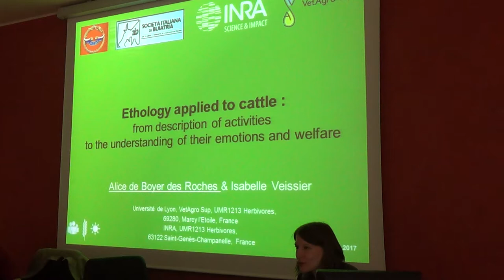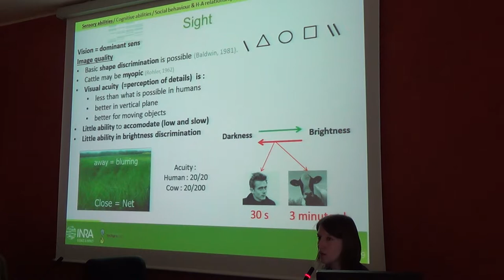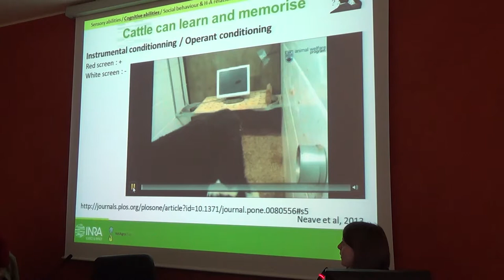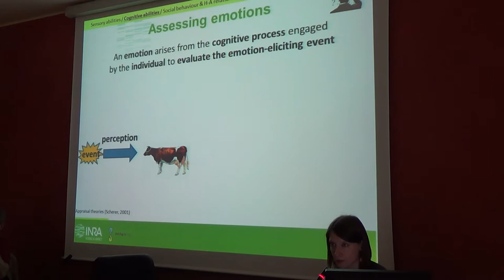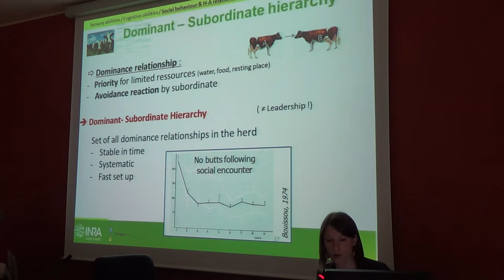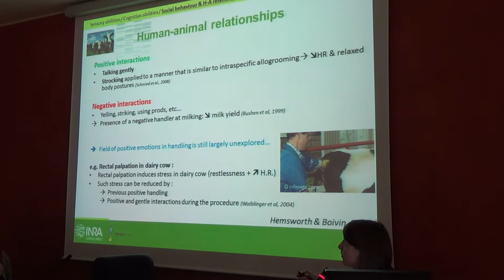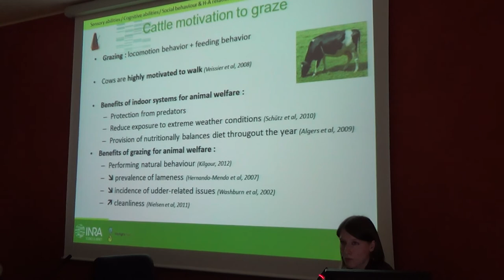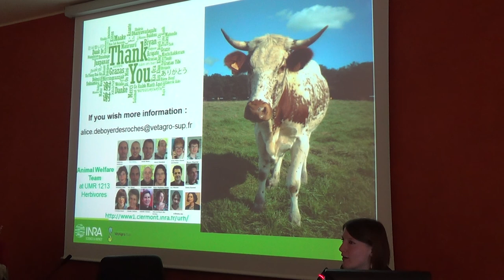WORKSHOP SIB-SISVET BENESSERE Brescia 25 Maggio 2017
Alice De Boyer - INRA - Francia